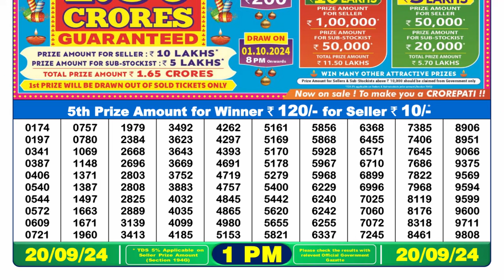DEAR 1pm Lottery Morning Result 20.09.2024 | Watch today's Winning Numbers